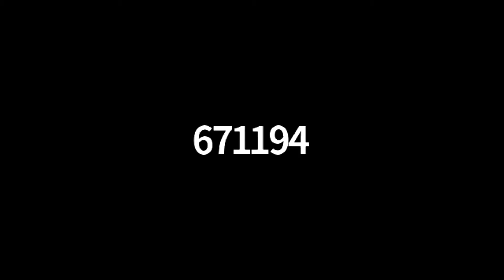International Yoga Day - YOGA FOR WELLBEING 2021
Celebrating virtual International Yoga Day 2021 for the wellbeing of students and parents of Harvest International School under the expert guidance of Colonel Nisar A Seethi(retd). This event was organised by Harvest International School, Bengaluru.
Colonel Nisar A Seethi is the COO of Social Advancement Foundation, India, Level 2 Yoga Instructor from the Department of Ayush, Motivational Speaker and Health Specialist.
Interested people can follow Colonel Nisar A Seethi @ -
All yoga asana poses with description are given in details.